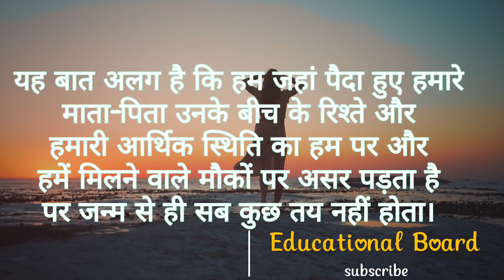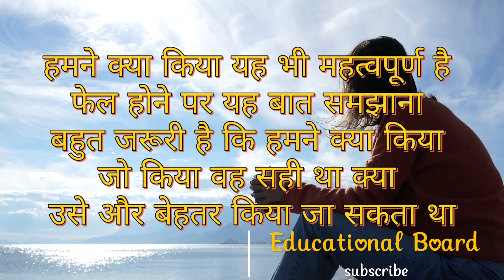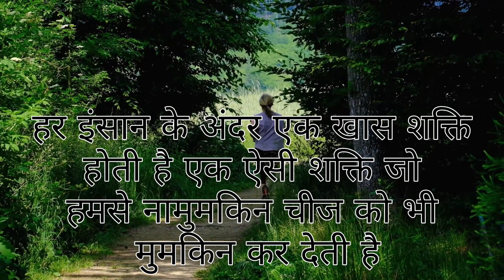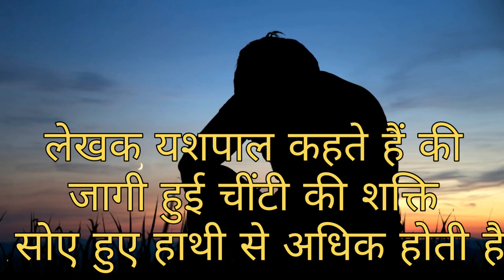खुद पे भरोसा करो अगर success होना है तो workout motivation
morning motivation motivational motivational speech